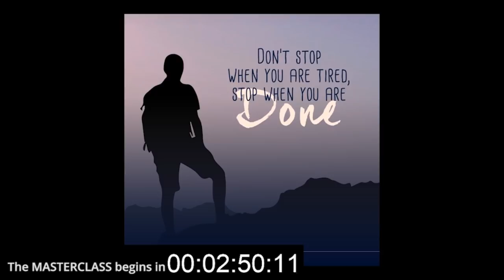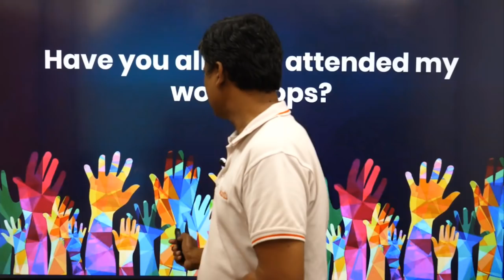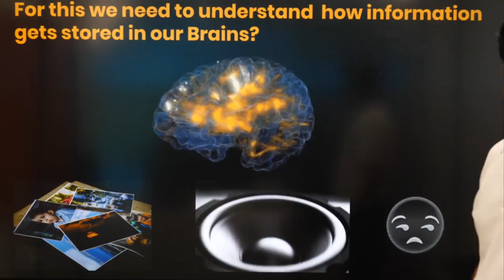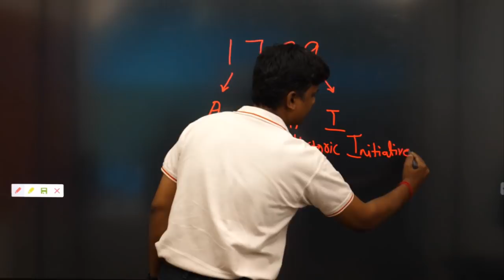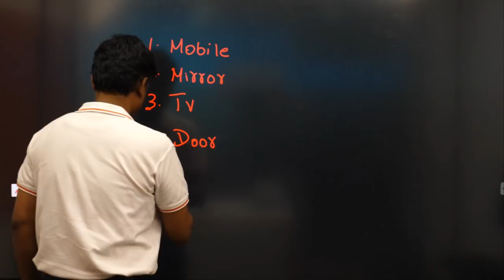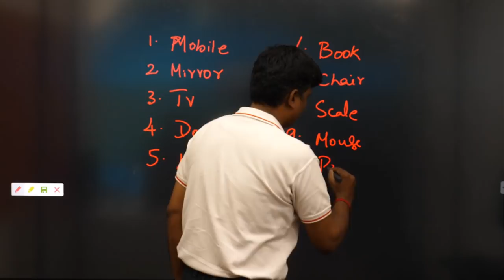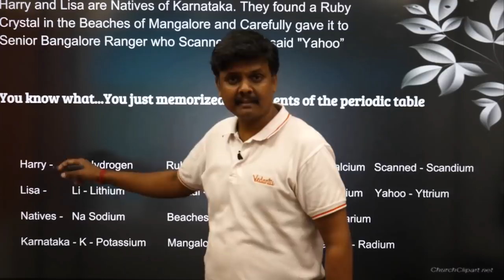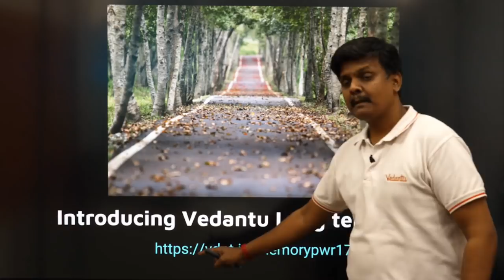Secrets To Memorize Anything Quickly | By Learning Strategist Sundar Sir | Vedantu Junior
Your life will be made easy by these amazing memory tips. In this session, our learning strategist Sundar Sir, inventor of VEDANTU MEMORY MASTERS introduces us to exciting memory techniques that are applicable to all students. With these amazing tips, we assure you will enjoy the process of learning and mastering subjects.